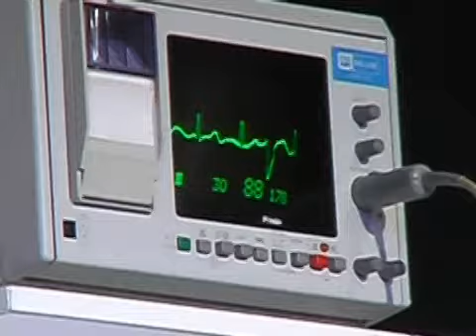Ich freu mich auf den Tag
Aus dem Musical "Countdown"